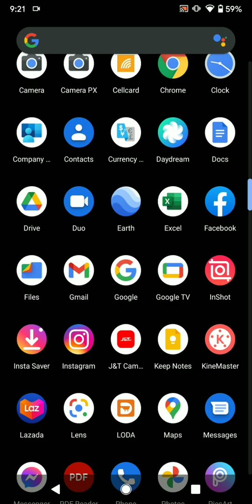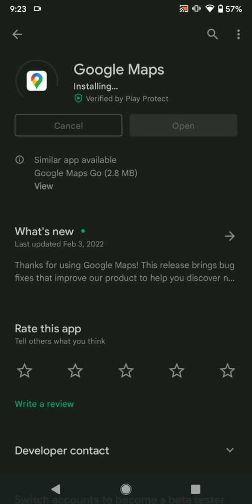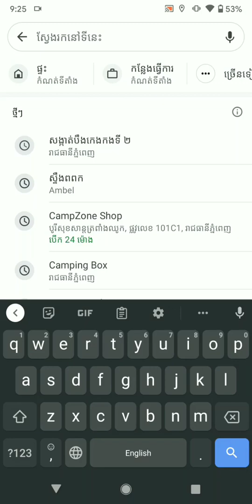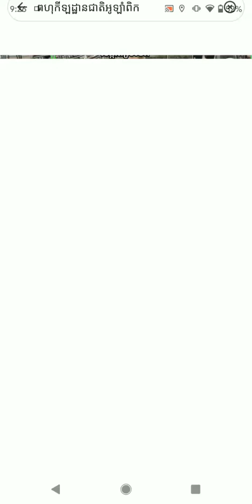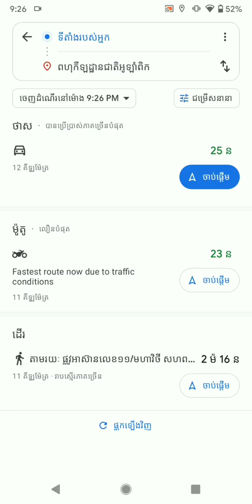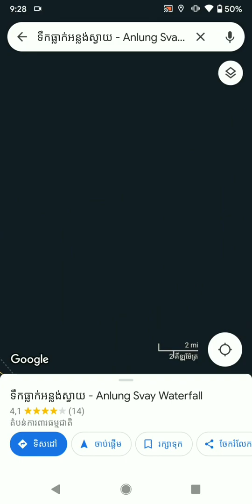របៀបមើលផែនទី មើលគីឡូម៉ែត មើលផ្លូវនិងផ្លូវស្ទះ​ | How to View Google Maps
វីដេអូនេះគឺបង្ហាញពីការមើលទីតាំងតាម google maps